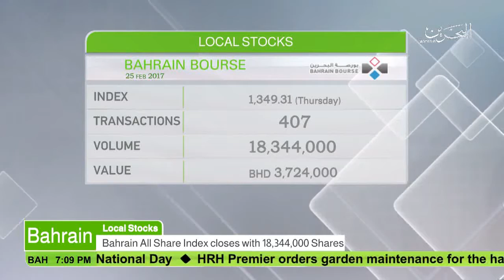البحرين : Bahrain English News Bulletins 25-02-2017